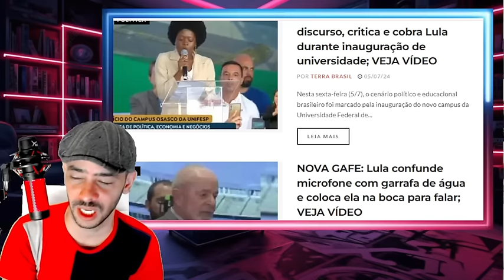EXPLODIU AGORA LULA SURTOU DE VEZ EM PALANQUE VEJA ISSO